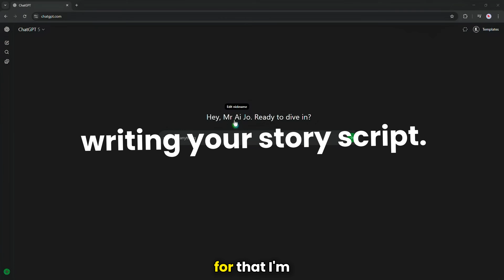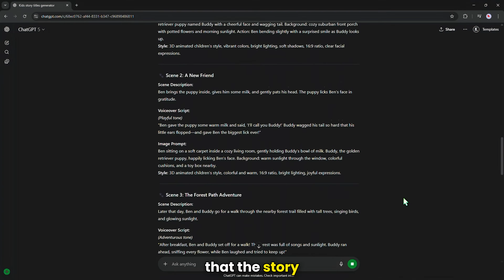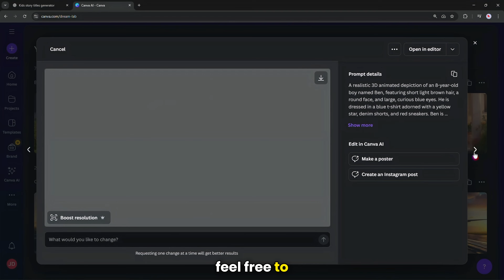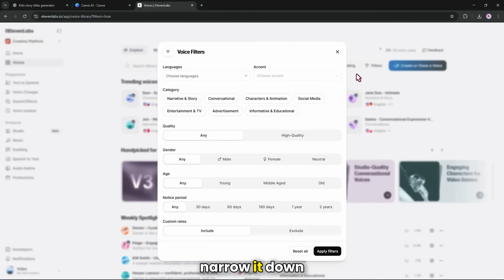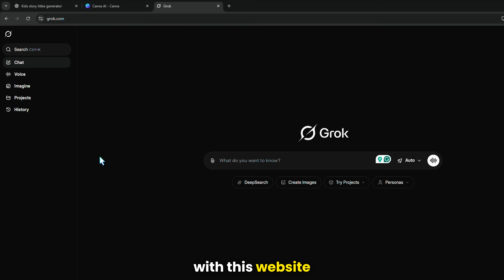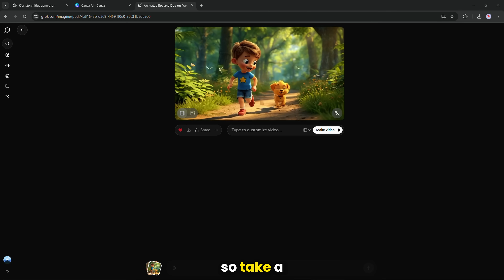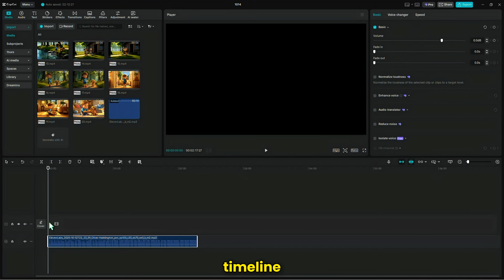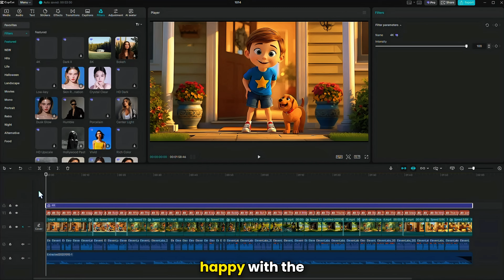How to Make an Animated Video Using Canva and AI (Free & Easy)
Learn how to make an animated video using Canva and AI tools for free — no animation skills or expensive software required! In this step-by-step tutorial, you’ll discover exactly how to create your own animated story video from start to finish.
We’ll cover everything you need:
 • How to write a creative story using ChatGPT
 • How to generate consistent 3D animated characters and scenes in Canva
 • How to add natural voiceovers using Eleven Labs
 • How to animate your images for free using Grok AI
 • How to edit, sync, and finalize your project in CapCut

By the end, you’ll know how to create stunning AI animated videos that look professional — and you can do it all without paying a cent. Perfect for beginners, content creators, or anyone looking to bring stories to life with AI.